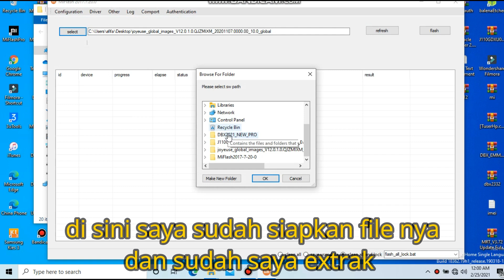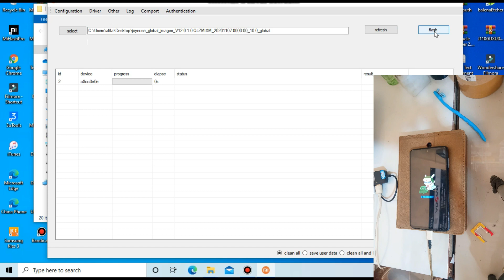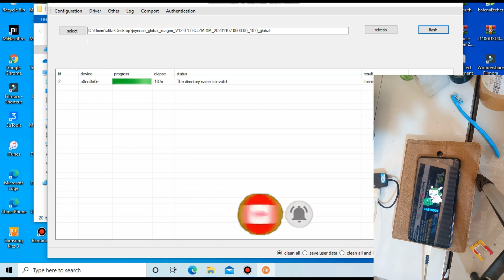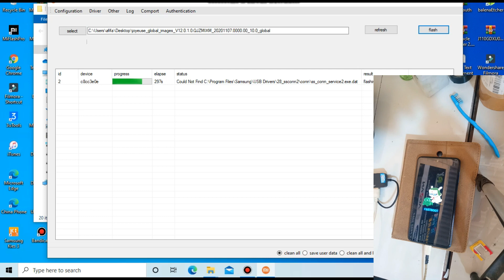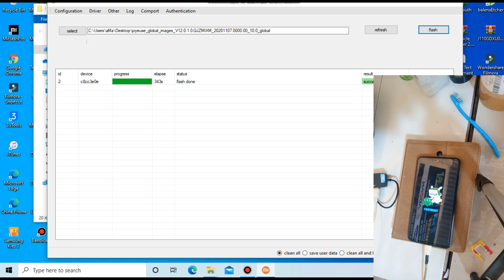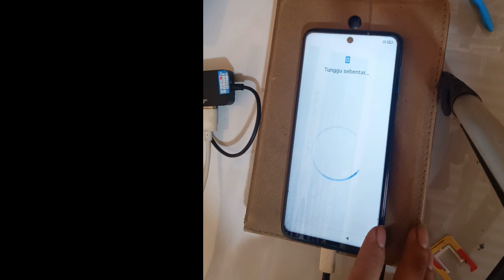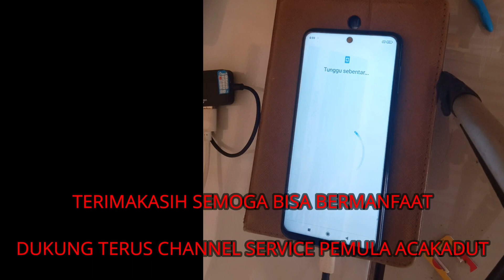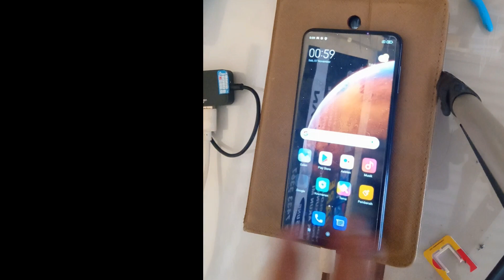Redmi note 9 pro bootloop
salam sejahtera sobat,jumpa lagi dengan service pemula acakadut
sudah sekian lama tidak update karena ada kesibukan lain,
kali ini akan share cara flash xiaomi note 9 pro bootoop,
cara flash kali ini menggunakan miflash dan metode flash via fastboot mode,
flash via fastboot mode handpone harus suda UBL kebetulan handpone yang saya exsekusi ini sudah UBL ,jika belum UBL  flash via fastboot tiak akan berjalan,jika sobat mengalami kasus hal yang sama bisa simak video ini untuk cara flash nya,
jika handpone sobat belum UBL cara flash nya harus via test poin sobat harus membukar bagian penutup belakang untuk  melakukan test poin nya
sobat bisa cari di google untuk letak test poin nya dan untuk rom xiaomi note 9 pro dan mi flash nya sobat bisa dwonload d sini:
semoga tutorial ini bisa bermanfaat